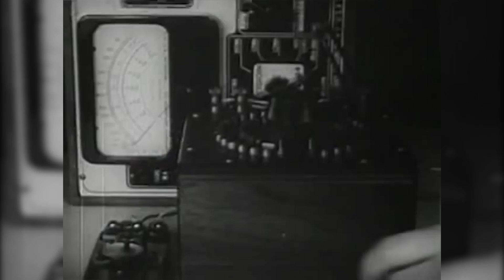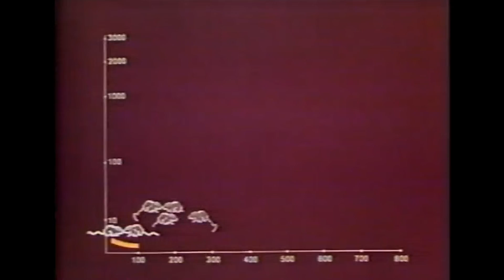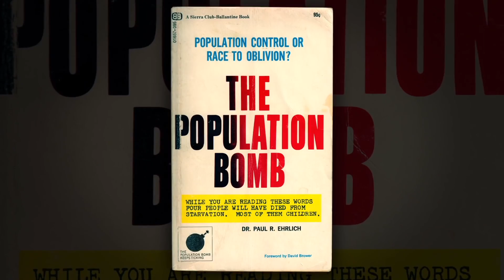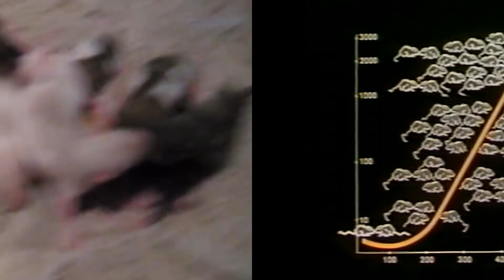The Rise of the Beautiful Ones - Science on the Web #114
Mice who are designated as "the beautiful ones." Pansexualism. Cannibalism. Enter Universe 25, a population experiment using rodents to mirror the fears of human overpopulation.